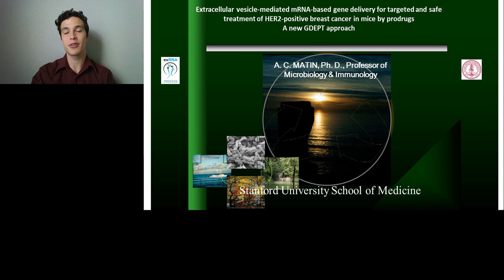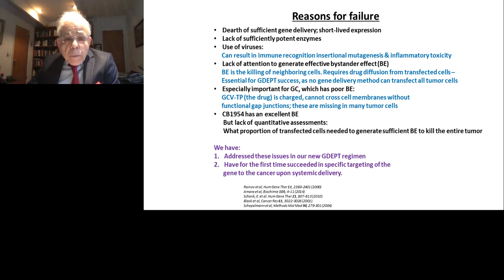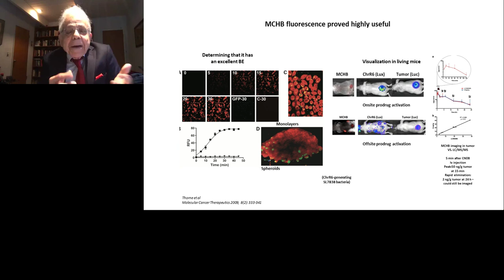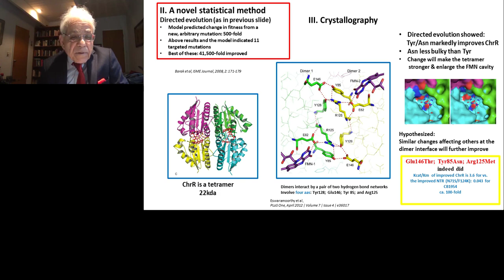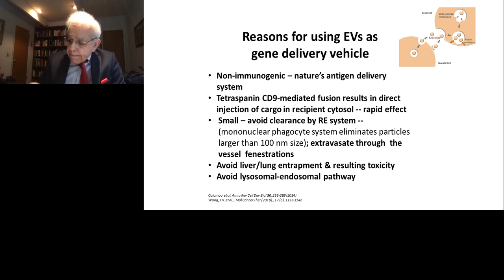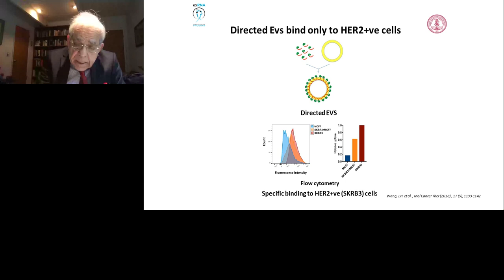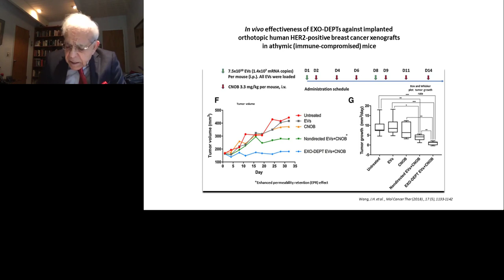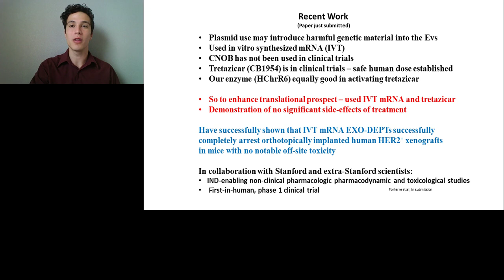Keynote Presentation: Extracellular Vesicle-Mediated mRNA-Based Gene Delivery..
Presented At:
BioProcessing Virtual Event 2019

Presented By:
A.C. Matin, PhD - Professor of Microbiology & Immunology, Department of Microbiology & Immunology, Stanford University School of Medicine

Speaker Biography:
Dr. A.C. Matin received his Ph.D. from University of California in Microbiology (1969). He is serving as the Chair of MS senate task force on postdoctoral affairs (2009- present), Member of MS senate steering committee (2008-present) & Senator of Medical School senate (2006-present). He is a Fellow of the American Academy of Microbiology. He has 16 Honors and Awards which are Star Award in Environmental Protection Agency (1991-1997), Review Committee Member in Accreditation Board for Engineering and Technology (1992) and Foundation for Microbiology Lecturer in American Society for Microbiology (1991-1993). He has authored 138 Publications that include review articles. His Community & International Work is involved in Bacterial antibiotic resistance in space flight, Stanford University; NASA Ames and Nuclear waste remediation.

Webinar:
Keynote Presentation: Extracellular Vesicle-Mediated mRNA-Based Gene Delivery for Targeted Treatment..

Webinar Abstract:
Prodrugs are harmless in their native state, as they are not targeted by human enzymes. But they can be converted into highly toxic compounds (the “drug”) by viral or bacterial enzymes. Thus, provided that the delivery of the gene encoding the activating enzyme is confined to the cancer, DDEPTs hold the promise of avoiding the general and severe toxicity of conventional chemotherapeutic approaches, most of which lack specificity and besides killing the cancer cells, also damage normal tissues and organs. The prodrug regimen Herpes simplex virus type 1 (TK1) thymidine kinase and ganciclovir (HSV-tk/GCV) was tested in phase III clinical trial; the TK1 gene from a retroviral vector was injected by craniotomy. No benefits resulted. The reasons included low-level and short-lived gene expression, lack of enzyme potency, insufficient attention to generate a strong bystander effect; also, there are concerns about the use of viruses: immune recognition, insertional mutagenesis, and inflammatory toxicity. Similar reasons account for the failure to proceed beyond phase I/II stages of clinical trials of CB1954 (tretazicar) + Escherichia coli nitroreductase (NTR) GDEPT for treating prostate cancer

Learning Objectives:
1. Use of extracellular vesicles in cancer treatment
2. How to make cancer treatment directed to the tumor so as to avoid off-target toxicity of conventional chemotherapy.

Earn PACE Credits:
1. Make sure you’re a registered member of LabRoots
2. Watch the webinar on YouTube above or on the LabRoots